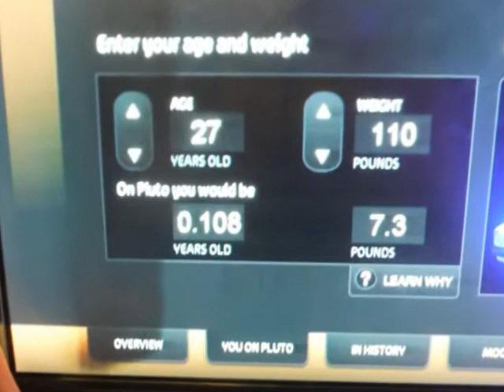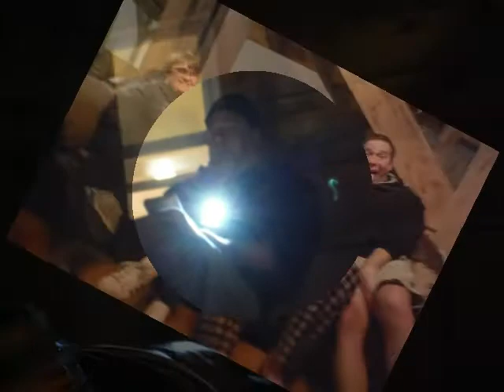Aerie Adult Ranch Adventure 2017